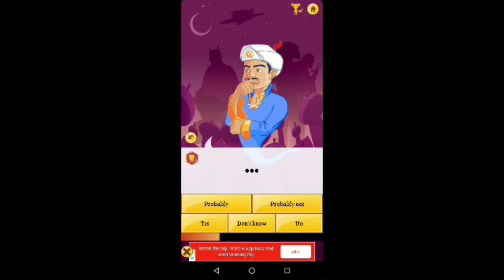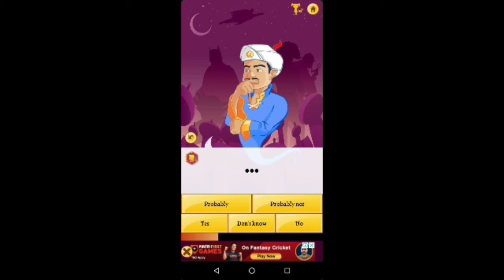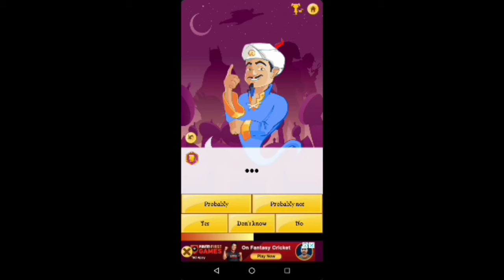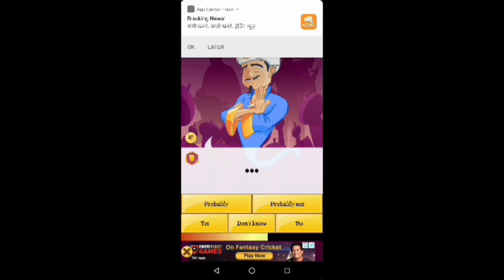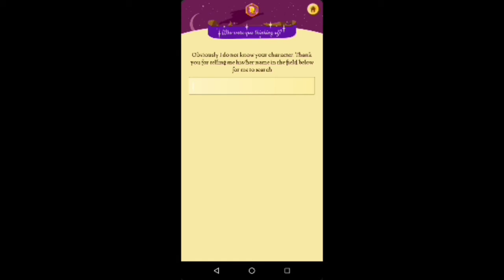Let's see can we find our Indian vloggers | THE LST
next video among us or Minecraft